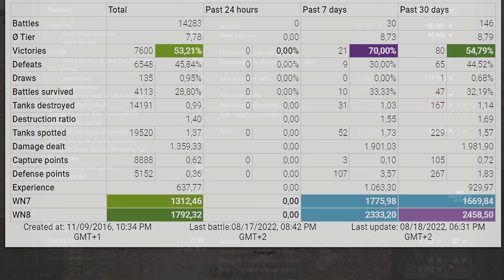E 100: 2 versus 9 - World of Tanks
The E 100 is a German tier 10 heavy tank.
The E 100 marks the end of its German heavy tank line.

Battle Stats:
LovecKoKoSoV [TITNS]
E 100
Abbey
Damage: 10286
Frags: 7
Blocked damage: 5130
Assist damage: 1115

Medals: 11
Ace Tanker, Bruiser, Spotter, Hand of God, Duelist, Fire for Effect, Shellproof, Kolobanov's Medal, Steel Wall, High Caliber, Top Gun,